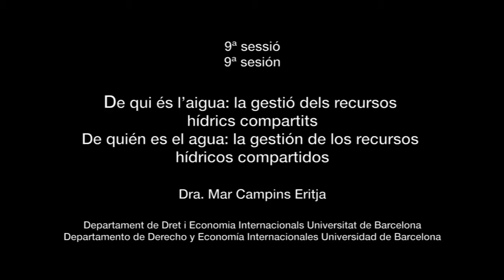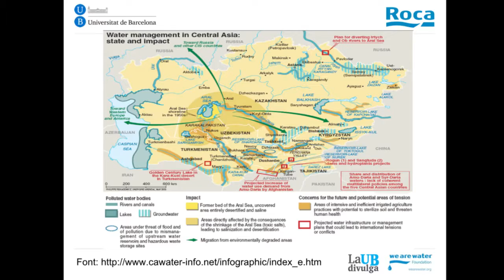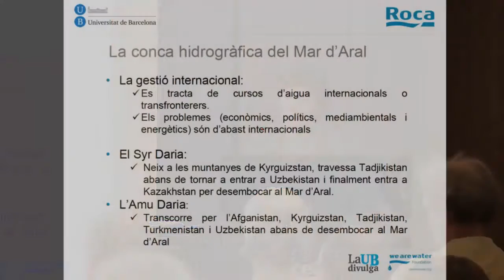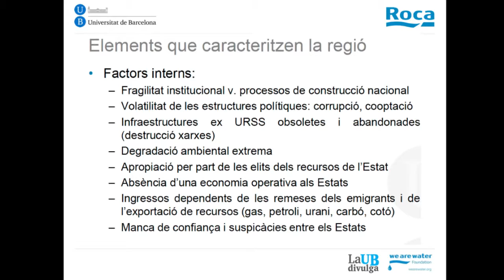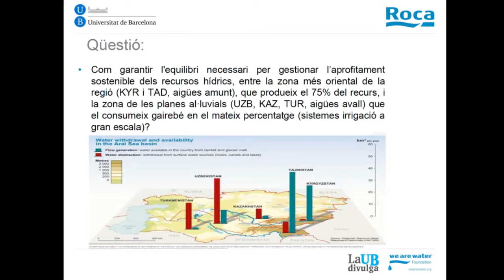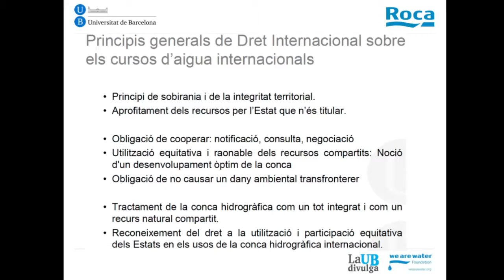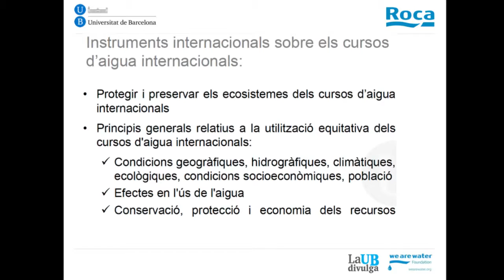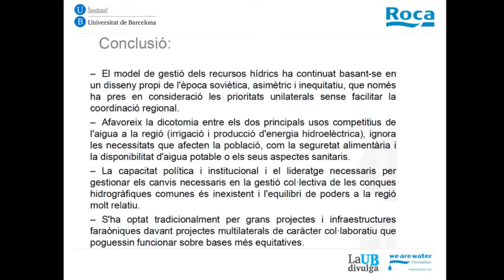9a sessió "La ciència de l'aigua" | Roca Barcelona Gallery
9a sessió: De qui és l’aigua: la gestió dels recursos hídrics compartits
Cicle de conferències "La ciència de l'aigua" organitzat per Roca i la UB.
Dra. Mar Campins.
Departament de Dret i Economia Internacionals.